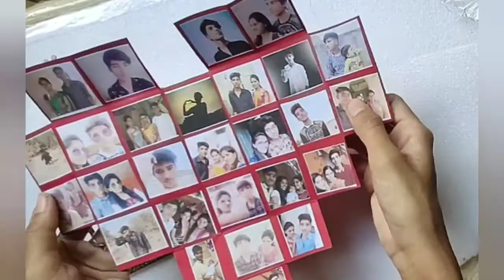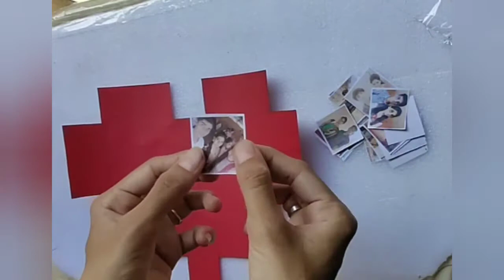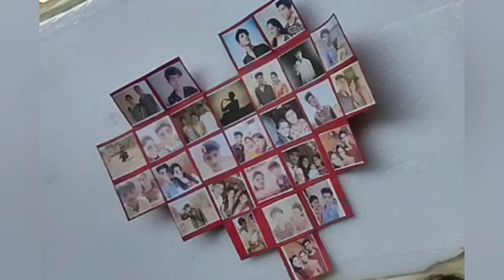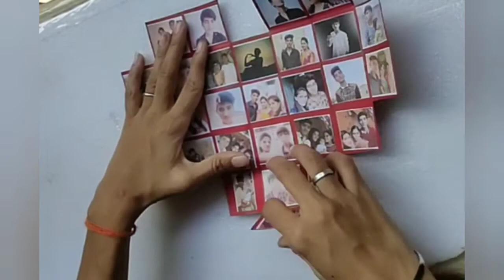How to make Multi fold heart greeting card || Easy DIY heart fold card || Gift for Rakhi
In this video tutorial I've shared how to make Multi fold heart greeting card. It is very simple to make. These card I make as Rakshabandhan gift  you can make it for birthday gift or valentine gift.

Measurements
Total squares=42
Plain color sheet= 24cm * 28 cm
Small squares= 4cm * 4cm
Phtos= 27